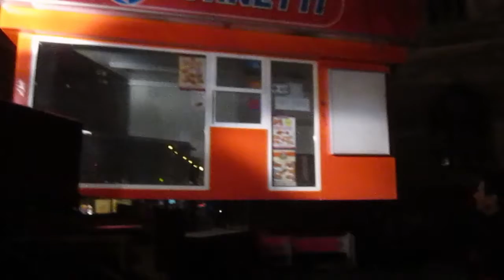Bucureşti Piaţa Universităţii Ziua 67 proteste paşnice 18-19.03.2012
După mai bine de două luni de la începutul protestelor, oamenii se adună în continuare în Piaţa Universităţii.